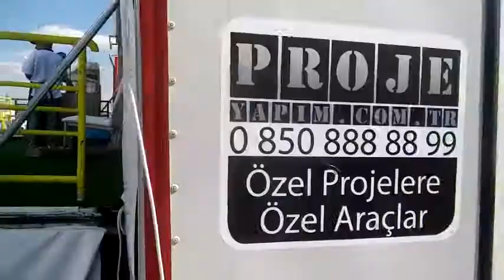Yerel seçimler Belediye başkan adayı ve parti tanıtım videosu PROJE YAPIM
YEREL SEÇİM 2019 ADAYLARA FIRSATI.. Türkiye'nin en iyi seçim kampanya araçlar bugün adayların kullanımına sunuldu... .
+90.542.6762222 Türkiye'nin yanı sıra Kıbrıs'tan Afika'ya kadar sayısız seçim kampanyasını A'dan Z'ye organize ettik. Ayrıca seçim kamyonu ve TIR'ları alanında, 1992 senesinden bugüne, Türkiye Avrupa ve hatta Afrika kıtasına kadar sayısız araç ürettik ve kiraladık. Tamamen partinin ve bölgenin dinamiklerine göre dizayn edilen seçim kampanya tırları ve miting treyleri, özel olarak çekicisi ve şoförü ile birlikte kiralanmaktadır. Belediye seçimleri yerel seçim araçları, milletvekili seçimleri özel seçim kampanya araçları konusunda firmamız üretim ve kiralama hizmeti vermektedir. Siyasi kampanya araçları imalat ve kiralama kulvarında temel olarak seçim kamyonları miting tırları seçim tırları ve özel kampanya kamyonları ön sırada gelmektedir. Türkiye'nin ilk ve tek mobil led ekranlı veya ekransız sahne tırlarını (römork) seçim kamyonları ve tırlarını üretiyoruz kiralıyoruz. Tanıtım tırları kiralama ve reklam organizasyon treyleri kiralama hizmetinde TIR dorselerimizi tamamen müşterilerimizi talebine göre hazırlıyor ve dekore ediyoruz. İster yurt içi isterseniz yurt dışı organizasyonlarınızda, kısa veya uzun vadeli kiralama yapabilirsiniz. En güçlü propaganda sistemleri ile donatılmış ve sonuç getiren seçim kampanya araçlarını kiralamak için arayınız. Seçim Tanıtımı, seçim reklamı ve seçim propaganda araçlarında size hayallerinizin ötesinde alternatifler sunalım... Seçim miting kampanya treyler kamyon ve tırları dorseleri imalat ve kiralama için arayın, direk üretici firma avantajı ile en uygun kiralama koşullarından yararlanın...